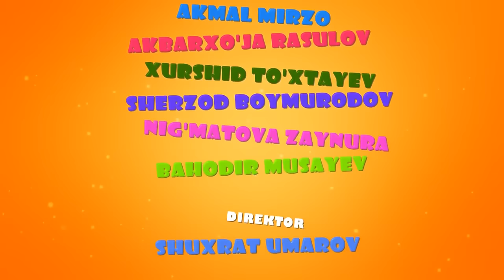Bo'ynoq (multfilm) | Буйнок (мультфильм)